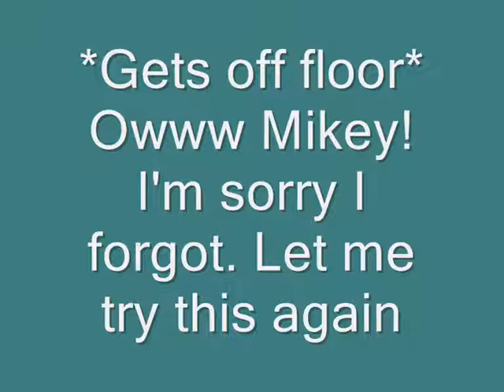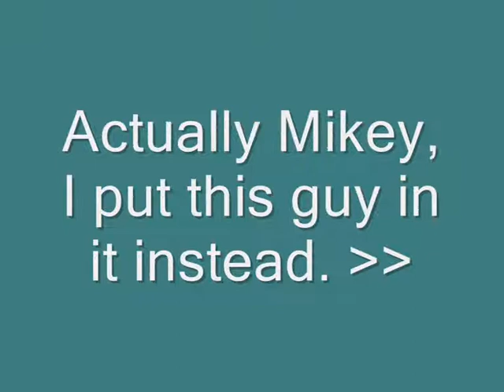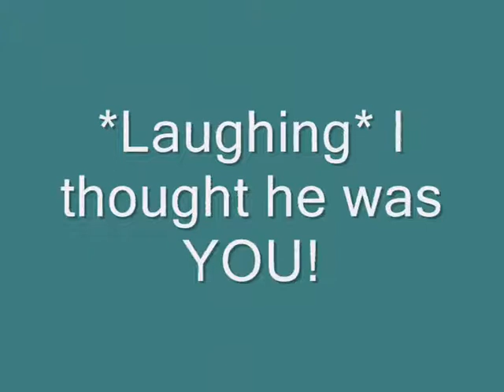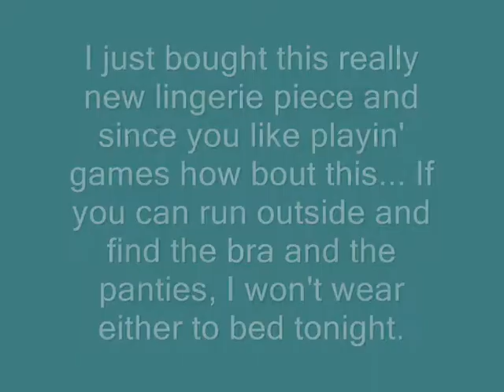I'm baccckk w/ A Little Help From Mikey ♥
I know this video may be lame, but I like it :)
I'm back and ready to start a new story!!
Summer break for me. YAY!!!
Like/Comment please!